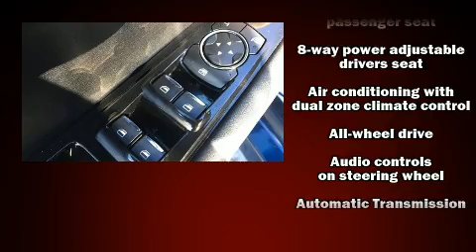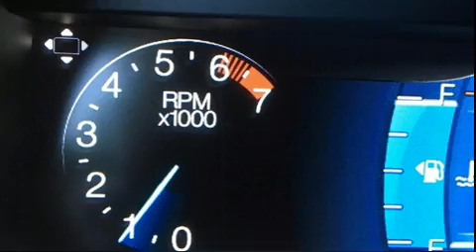2017 Ford Edge SEL in Moorhead, MN 56560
Muscatell Subaru
2911 11th Street S

Treat yourself to a test drive in the 2017 Ford Edge. With less than 20,000 miles on the odometer, this 4 door sport utility vehicle prioritizes comfort, safety and convenience. A 3.5 liter V-6 engine pairs with a sophisticated 6 speed automatic transmission, and all wheel drive keeps this model firmly attached to the road surface. Well tuned suspension and stability control deliver a spirited, yet composed, ride and drive A turbocharger is also included as an economical means of increasing performance. A wealth of standard features means that you no longer have to sacrifice. Like power windows, mirrors, and seats, front and rear reading lights, a rear window wiper, an automatic dimming rear-view mirror, an outside temperature display, front bucket seats, an overhead console, and cruise control. Passengers are protected by various safety and security features, including: dual front impact airbags, head curtain airbags, traction control, brake assist, ignition disabling, an emergency communication system, and 4 wheel disc brakes with ABS. Our knowledgeable sales staff is available to answer any questions that you might have. They'll work with you to find the right vehicle at a price you can afford. Stop by our dealership or give us a call for more information.